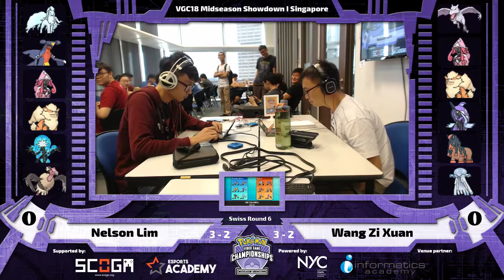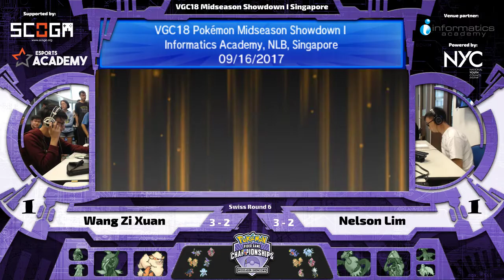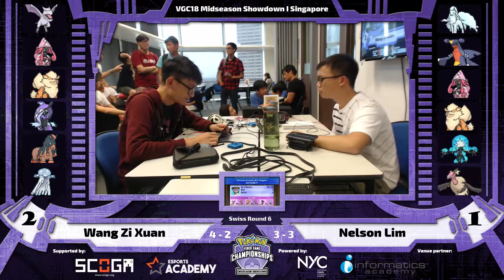VGC18 MSS 1 Swiss R6: Wang Zi Xuan vs Nelson Lim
AUDIO UNAVAILABLE

Pokémon Video Game Championships Midseason Showdown 1 Singapore
16 September 2017, Singapore
Location: Informatics Academy
Rules: VGC 2017

Supported by SCOGA and eSports Academy.